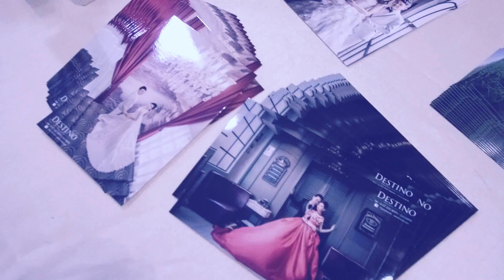Hurry Go Hurry Back